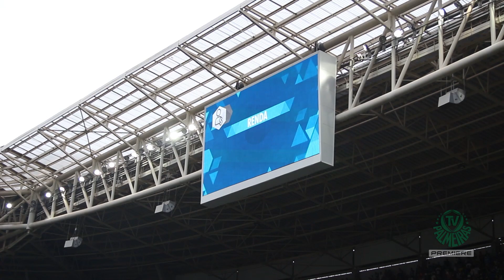Melhores momentos - Palmeiras 1 x 0 Chapecoense - Brasileirão 2016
Uma vitória que consagrou a campanha do ENEA do Verdão!